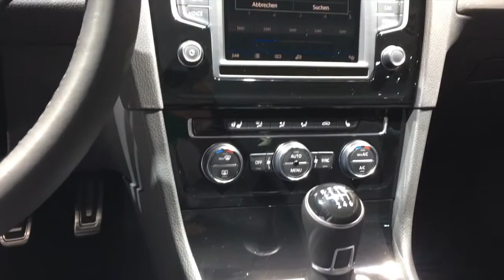Volkswagen Golf 2016 In detail review walkaround Interior Exterior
Hello to MotorCarTube and a new car check. Today we present the 2016 Volkswagen Golf, enjoy the detail view in the interior and exterior. Thanks for view! You always want to see the latest?